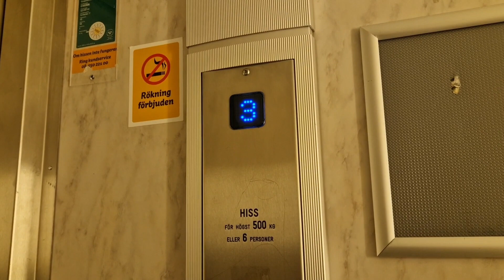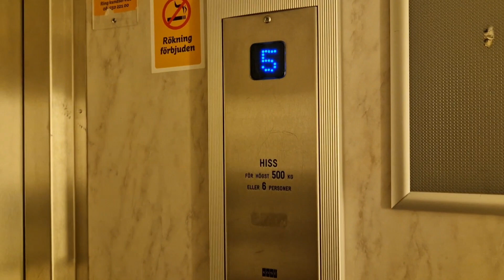Nice 2010 Generic KONE @ Fornbacken 17, Fornhöjden, Södertälje, Sweden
Fornbacken 15 had similar Elevator! BUT IT GOT REPLICED BY BORING KONE KSS 280. Fornbacken 13, 17 and 19, 25 has nice KONE KSS 470.

Manufacturer: KONE
Modernised by: KONE
Installation year: 1972
Modernisation year: 2010
Type: Traction
Serial number:
Buttons: DMG
Indicator: S3
Controllers: S3
Voice: N/A
Model:
Floors: 7 = (K) *B* 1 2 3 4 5